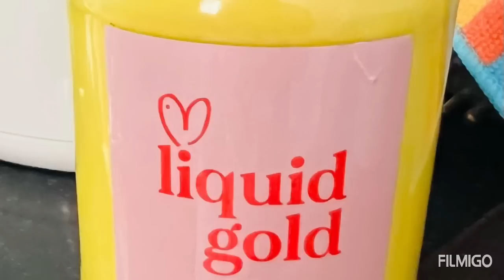My 2nd Pregnancy Recovery Journey with Momager.Magic | Bengkung Binding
Postpartum TLC for Moms and Moms-to-be
Momager.magic (IG)